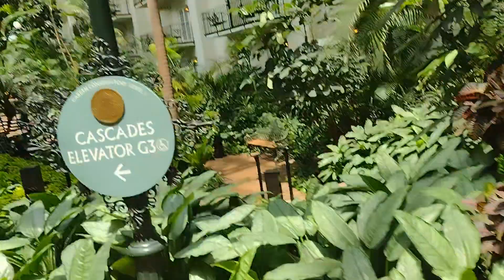Una bonita cascada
familia y aquí les dejo este video y que lo disfruten y vean cuantas plantas de la selva son muy hermosas y fue un super día de los padres